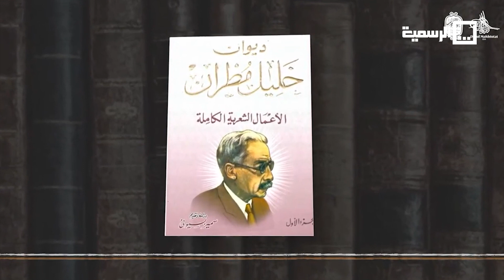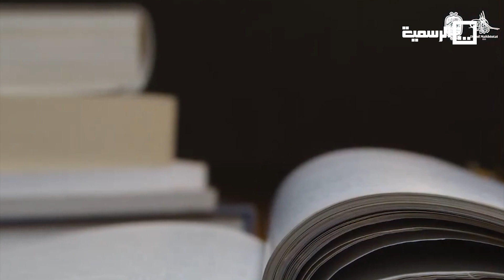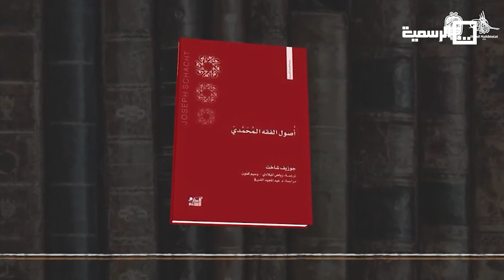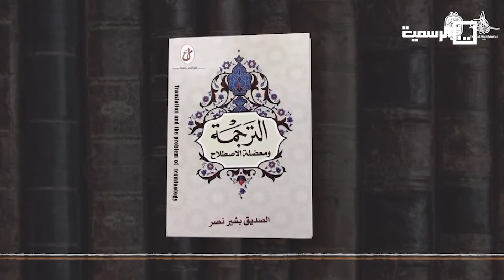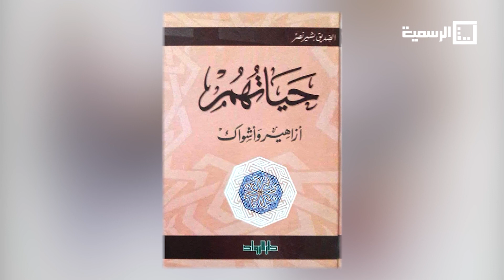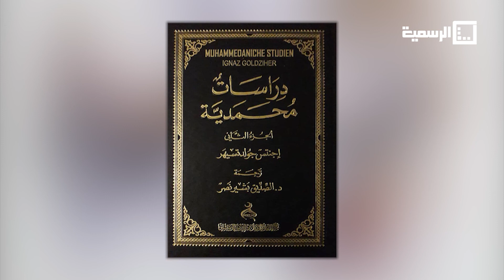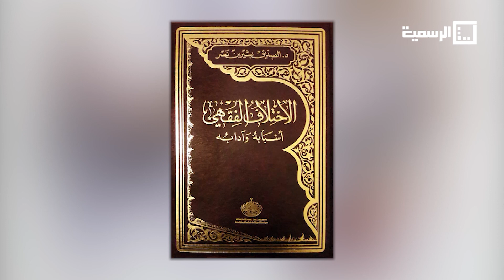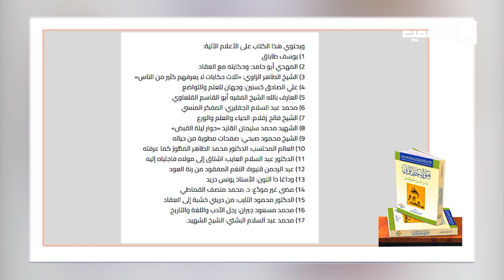أفاضل وفضليات 05-05-2024